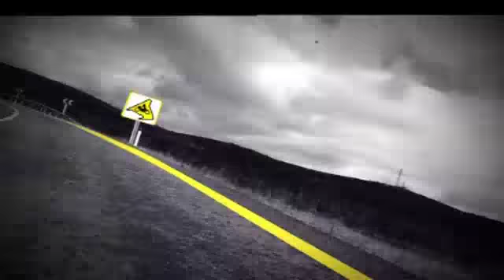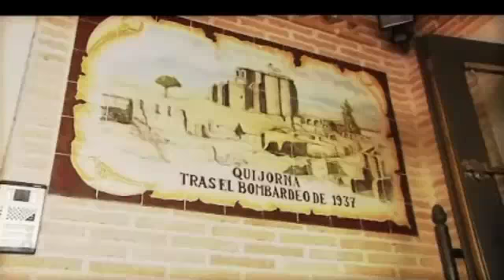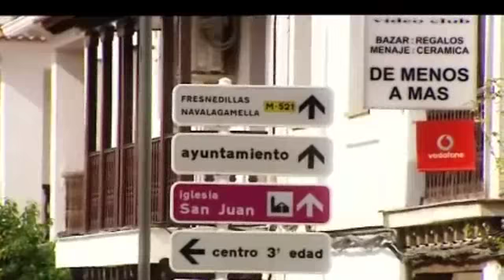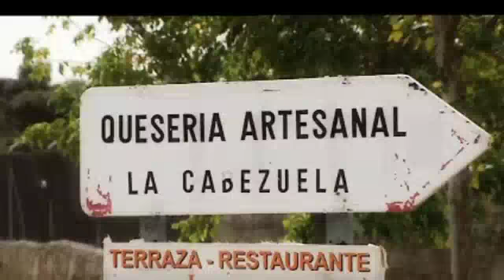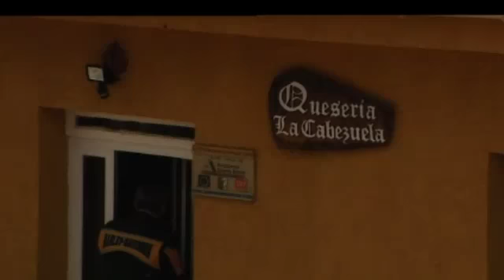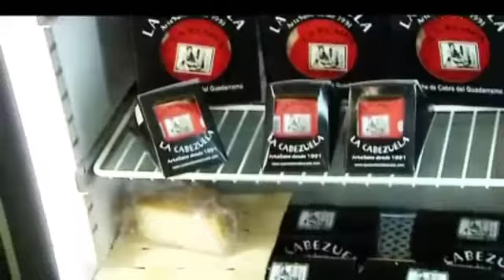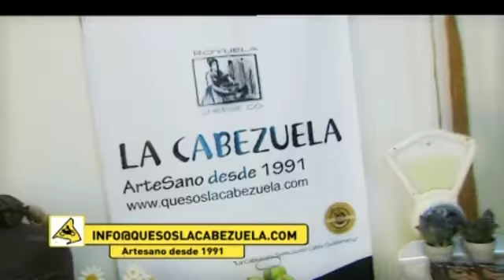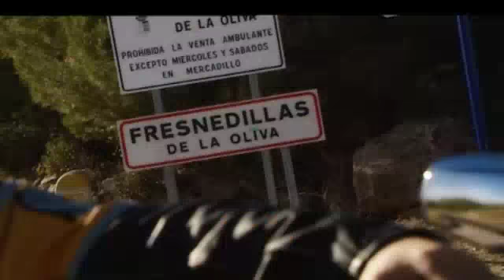Madrid en moto: Brunete, Quijorna, Navalagamella y Fresnedillas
Víctor Romero pone a disposición de Madrid en moto dos Harleys para realizar una ruta sencilla, preparada para disfrutar de algunos de los pueblos del oeste de la Comunidad. Partimos de Boadilla, tomamos la M-513 y llegamos a Brunete, donde disfrutam